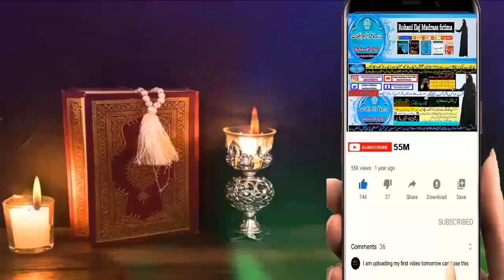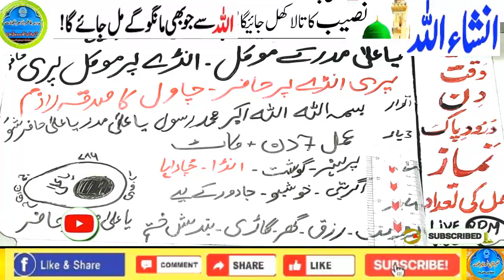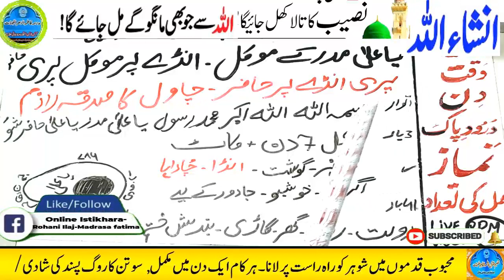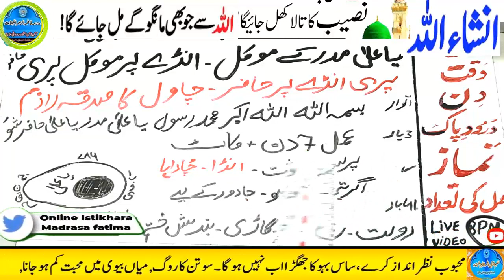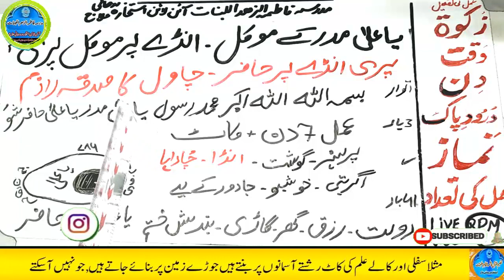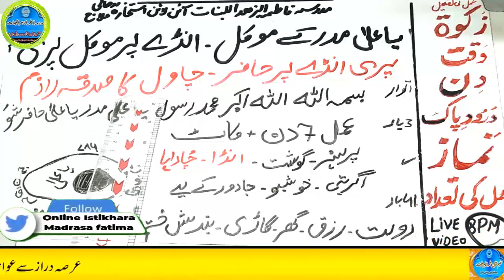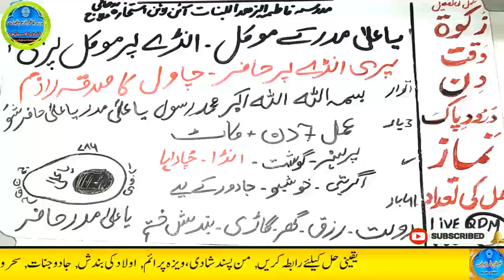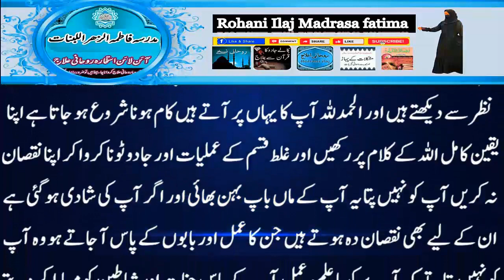Amir hone ka wazifa, daulat ka wazifa, rizq ka wazifa, wazifa for money, jab, pari, mokil ka amal